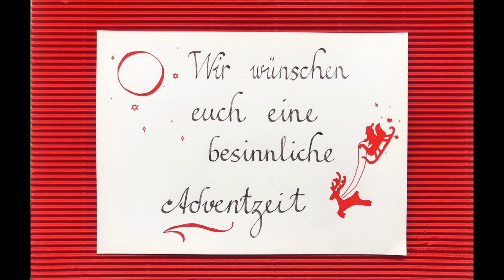Horn 10 12